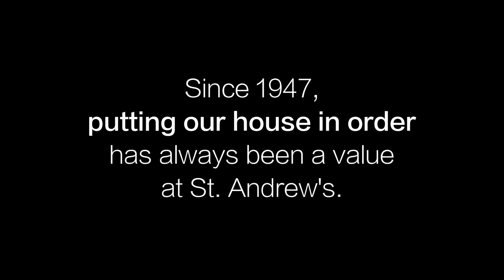Welcome Home: Putting Our House In Order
Former St. Andrew's treasurer Ken Williams shares his experiences with St. Andrew's finances, and talks about why he's excited for the future of St. Andrew's and the 2020 Vision.